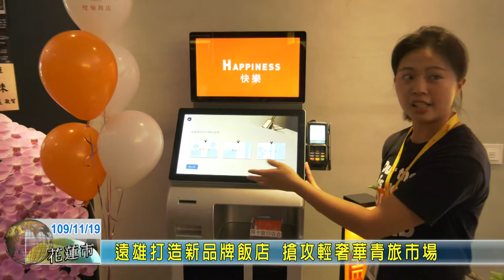20201119 07 遠雄打造新品牌飯店 搶攻輕奢華青旅市場